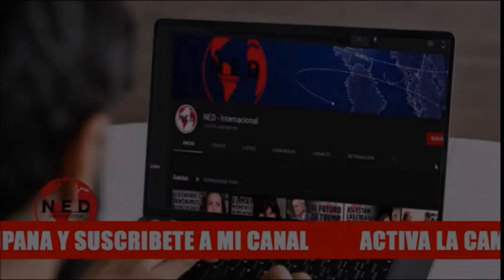🔴 ¡QUÉ HORROR! LA NOTICIA MÁS IMPORTANTE EN AMÉRICA LATINA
Cindy La Rotta con Fernando Londoño en lahoradelaverdad